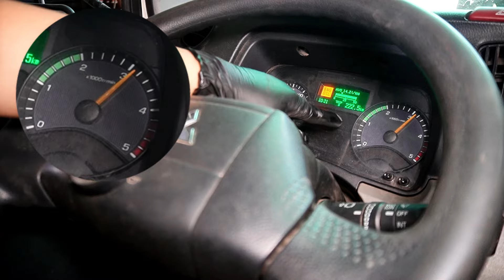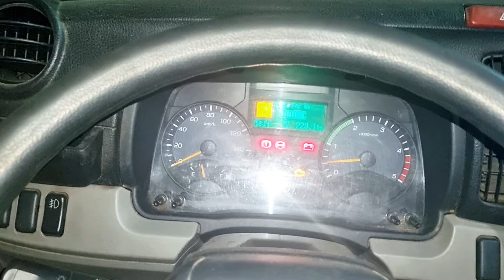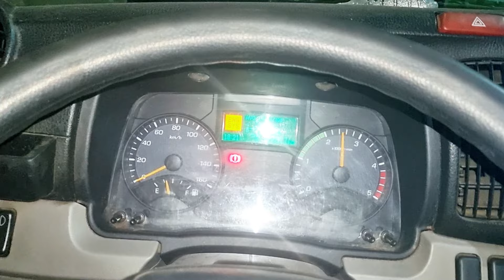Bệnh Lạ Mà Dễ! Nổ Xong Là Tắt Máy! FUSO TF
Kết nối với ÔTÔ TẢI ĐỒNG NAI